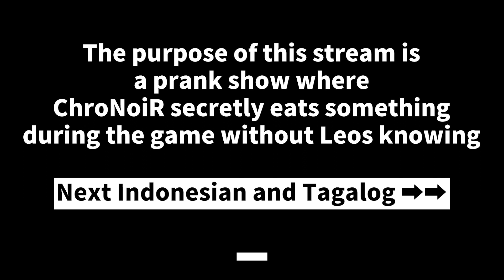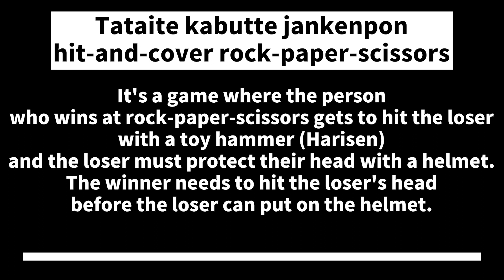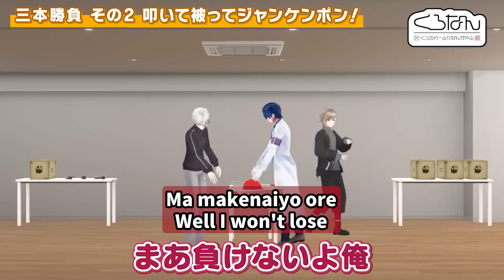Kuzuha and Kanae play with a toy named Leos[Romaji sub/Kuzuha/Kanae/Leos/NIJISANJI JP CLIP]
ChroNoir found a new toy
Do you know about old Japanese games, hit-and-cover rock-paper-scissors?

▶Diterjemahkan ke dalam bahasa Indonesia oleh fungsi subtitle YouTube
▶Isinalin sa Filipino gamit ang teknolohiyang subtitle ng YouTube

⭐️ My incredible episodes and chapters ⭐️
0:00 Opening
0:32 Main (hit-and-cover rock-paper-scissors)
1:04 Will this show become Leos' property?
1:29 What do you mean hit-and-cover rock-paper-scissors?
1:48 Leos wants to follow the script
1:58 Funny Rehearsal
2:28 Kuzuha vs Leos
4:11 Kanae vs Leos
5:04 Ending

▼Do you know Japanese Karoshi?

▼Caution.
The contributor is in the process of learning English and is not confident in translating.
If you have a question like "This part is wrong!" It's better!"
Also, we show English subtitles (English sub) and Japanese subtitles (Japanese sub) at the same time, so please use them for "Study English", "Study Japanese", etc.!